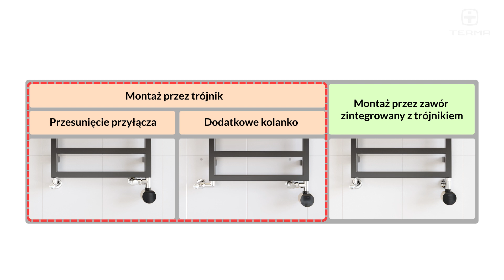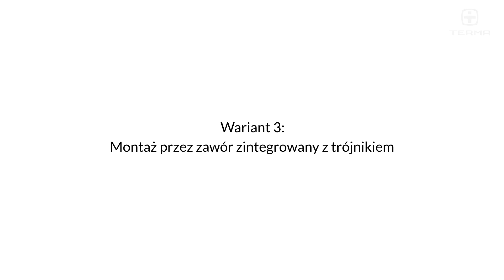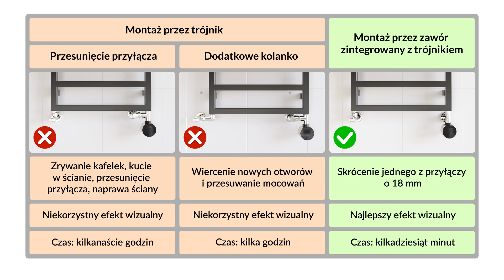Dlaczego zastosowałem zawór zintegrowany z trójnikiem i ile zaoszczędziłem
Jak dodać grzałkę do grzejnika, który już jest podłączony do instalacji c.o.? W większości przypadków mamy do wyboru dwie opcje - montaż przez trójnik albo montaż przez zawór zintegrorwany z trójnikiem. Montaż przez trójnik wydaje się być tańszą i prostszą opcją, jednak gdy uwzględnimy koszty niezbędnych przeróbek, okazuje się, że najlepszym rozwiązaniem jest montaż przez zawór zintegrowany z trójnikiem. Zobacz, jakie problemy pojawiają się podczas montażu grzałki przez trójnik i dlaczego warto rozważyć pozornie droższą opcję, czyli montaż przez zawór zintegrowany z trójnikiem.